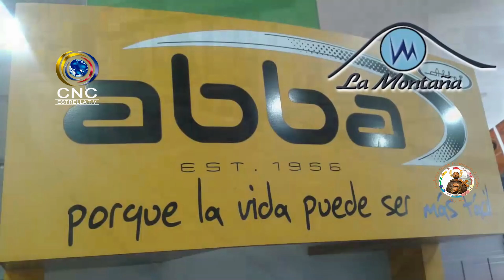RECORRIDO BARRIO LAS MARGARITAS 23 SEPTIEMBRE DEL 2017